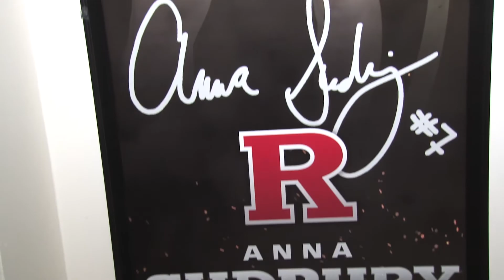VB Senior Reflections: Anna Sudbury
Senior S Anna Sudbury reminisces on her last four years playing Volleyball at Rutgers. Senior Knight is set for Saturday, Nov. 21 against Michigan State.